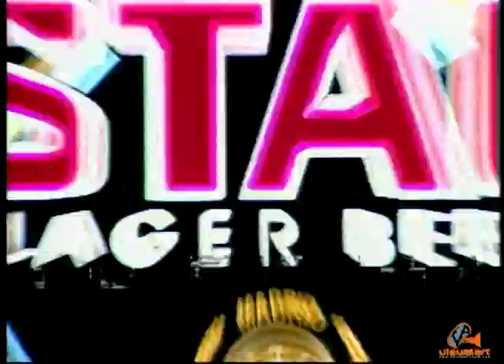Stag Beer - CMB - Pearl & Dean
La cervesa de los hombres.
Very good spot directed by Ian Collier for CMB.